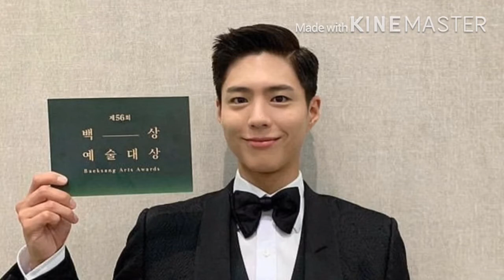Park Bo Gum , Korea’s Power Celebrity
Park Bo-gum (Korean: 박보검; Hanja: 朴寶劍 was born June 16, 1993, is a South Korean actor and singer. He gained recognition for his diverse range of roles in film and television, notably, a psychopathic lawyer in Hello Monster (2015), a genius Go player in Reply 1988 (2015–2016), a Joseon Crown Prince in Love in the Moonlight (2016) and a free-spirited man who falls for an older woman in Encounter (2018).
Park is the youngest artist to be named Actor of the Year by Gallup Korea. He is also the first ever actor to top the Korea Power Celebrity list by Forbes.
During his birthday of 2020 , he released new single for his fans named All My Love .

The music I used in this video is free from Kinemaster entitled Photograph.

Park Bo-gum
朴寶劍
SOuth KOrea
South Korean
South Korean Actor
Youngest artist named actor of the Year by Gallup Korea
top the Korea Power Celebrity list by Forbes
Hello Monster (2015)
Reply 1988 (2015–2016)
the Moonlight (2016)
Encounter (2018).
All My Love singer / single
Drama Special "Still Picture"(2012)
Bridal Mask (2012)
Wonderful Mama (2013)
Wonderful Days(2013)
Naeil's Cantabile (2014)
The Producers(2015)
Hello Monster (2015)
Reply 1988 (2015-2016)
Love in the Moonlight(2016)
Encounter (2018)
Itaewon Class ( 2020)
Record of Youth (2020)
Blind (2011)
Runway Cop (2012)
A Hard Day(2012)
The Admiral: Roaring Currents(2014)
Coin Locker Girl (2015)
Seo Bok(2020)
Pinay In SK Lee
PInay In SK Lee video
 PInay In SK lee fanmade
Pinay IN SK Lee fanmade videos.